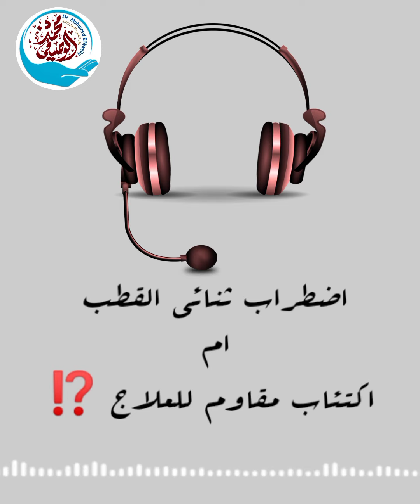أزاي أنا عندي ثنائي القطب وانا مجليش هوس⁉️ أزاي عندي أكتئاب مقاوم للعلاج وأنا ثنائي القطب⁉️